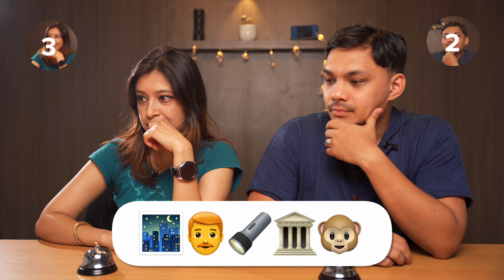Silly Brandees - E02 - Guess the Movie by Emoji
Can Brandees guess the emojis? We asked our silly brandees to guess the given emojis and you'll be shocked to hear their answers. To know if our brandees are silly or smart, make sure to watch the video till the end.